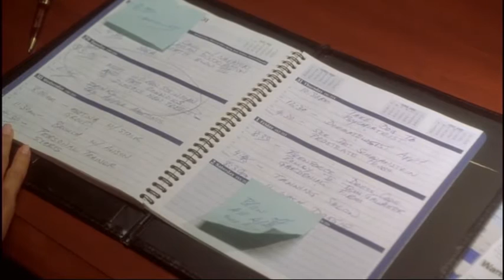Elena Sahagun - Comedy Reel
Elena Sahagun is an ALMA Award Winning Actress. Elena plays "Lupe" in a comedy film with Harry Hamlin.